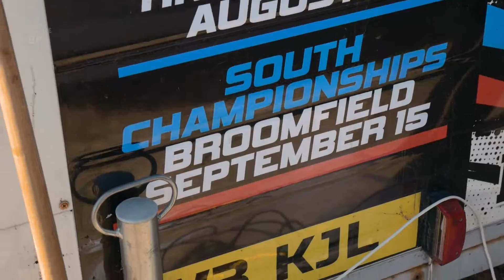Season's End! // 2019 South BMX Racing Championships // Broomfield BMX Club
The 2019 South BMX season came to an end at the very unique Broomfield BMX track! Check out what went down at the South Champs on that sunny Sunday in September!

Huge thanks to South BMX, all the riders, clubs, and their families for making this season so awesome. Until next season!

Aperture BMX is about BMX racing, with a filmmaking and travel edge.

Check out the gear used in the making of this video